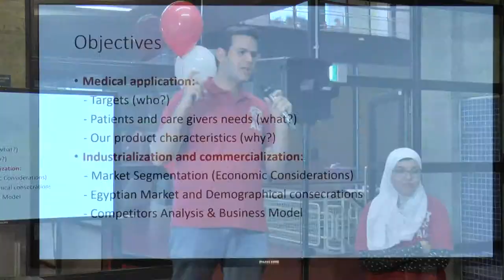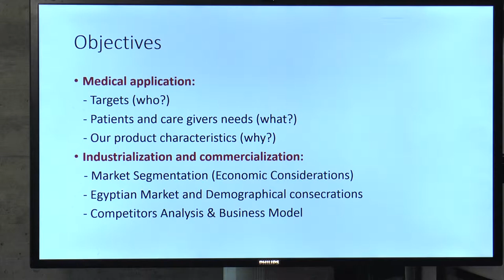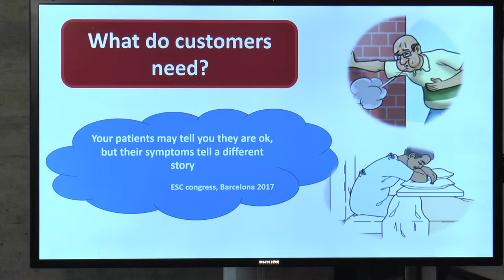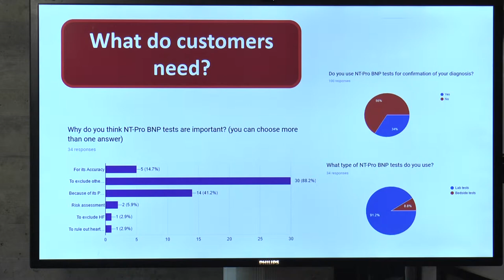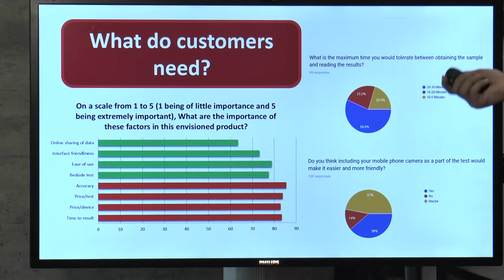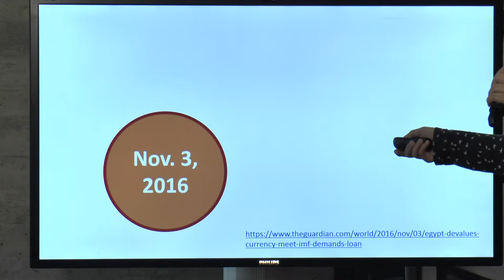03 Translational Pitch Egypt AUC Imhoteps